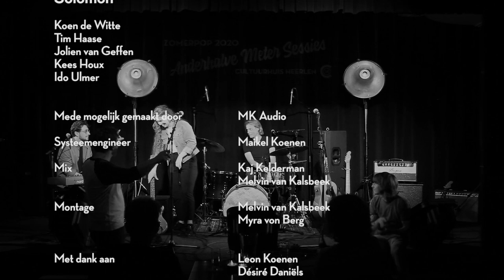Zomerpop ''Anderhalve Meter Sessies'' #2 - Solomon || 16-06-20 || Cultuurhuis Heerlen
Zomerpop ''Anderhalve Meter Sessies'' #2 - Solomon 🎸🦋

Solomon is:
Koen de Witte // Lead Vocals / Guitar
Tim Haase // Lead Guitar / Backing Vocals
Jolien van Geffen // Bass Guitar / Backing Vocals
Kees Houx // Drums
Ido Ulmer // Keys

Naast de live registratie van deze Maastricht ‘based’ formatie stelt Sjon in de video enkele korte vragen aan een vaste bezoeker van het Cultuurhuis. Dësiré Daniëls, is naast vaste bezoeker ook actief voor Gasterie de Fabel en de ‘We are Beck’ talentenwedstrijd waarvan de winnaar(s) een plek op het Parkcity Live festival kunnen winnen. Veel kijk en luisterplezier, delen mag uiteraard…